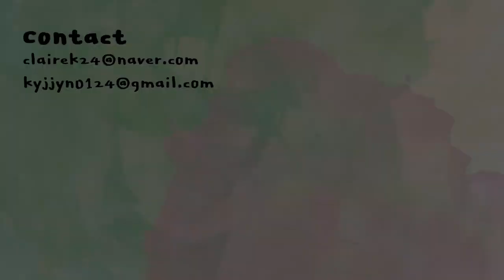[ENG] 가을 웜톤 추천! 페리페라 도토리 컬렉션으로 같이 준비해요 | GRWM with peripera acorn collection | 클레어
샤이샤이샤이
인조이 더 선
UV선크림
shaishaishai
enjoy the sun
UV sun cream
32,000KRW

메이크업 포에버
스텝1 프라이머
프레시브라이트너
MAKEUPFOREVER
step 1 primer
fresh brightener
54,000KRW

클리오
비건웨어 헬시글로우 쿠션
02 란제리
CLIO
veganwear healthy glow cushion
02 Lingerie
45,000KRW

블랙루즈
줌인 HD 커버핏 컨실러 x1.0
BLACKROUGE
zoom in HD cover fit concealer x1.0
14,000KRW

포니이펙트
커버스테이
베이크 앤 픽스 파우더
ponyeffect
coverstay
bake and fix powder
29,000KRW

투쿨포스쿨
아트클래스 바이 로뎅 쉐딩
TOOCOOLFORSCHOOL
artclass by rodin shading
16,000KRW

페리페라
도토리 컬렉션
스피디 스키니 브로우 09
peripera
acorn collection
speedy skinny brow 09
5,000KRW

페리페라
도토리 컬렉션
올테이크 무드 팔레트 13
peripera
acorn collection
all take mood palette 13
19,000KRW

컬러슬라이드
링크라이너
브라운
colorslide
linkliner
brown
20,000KRW

롬앤
한올 픽스 마스카라
L03 롱 헤이즐
ROMAND
hanall fix mascara
L03 long hazel
16,000KRW

페리페라
도토리 컬렉션
맑게 물든 선샤인치크 16
peripera
acorn collection
pure blushed sunshine cheek16
7,000KRW

페리페라
도토리 컬렉션
잉크 무드매트 스틱 013
peripera
acorn collection
ink mood matte stick 013
12,000KRW

페리페라
도토리 컬렉션
잉크 무드 매트 틴트 012
peripera
acorn collection
ink mood matte tint 012
10,000KRW

툴리프
파우더 브러시
TOOLIF
Powder brush

다이소
쉐도우 브러쉬 (대)
DAISO

시리얼
미디엄 섀도우 브러시 65
SI:REAL
medium shadow brush 65

캐시미어 드림즈
RT018 디테일러 브러시
REALTECHNIQUES
cashmere dreams
RT018

블러셔 브러시
REALTECHNIQUES
blush brush